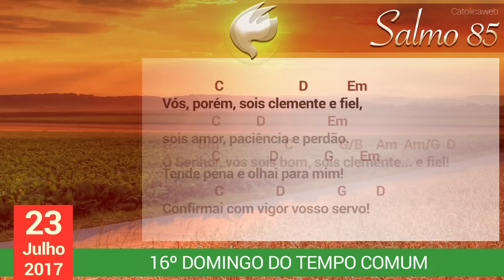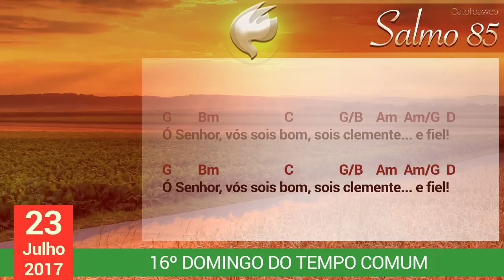Salmo 85 - 16º Domingo do Tempo Comum, Ano A - Ó Senhor, vós sois bom, sois clemente e fiel!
Sugestão de melodia do Salmo 85 para o 16º Domingo do Tempo Comum - Ano A

Refrão: "Ó Senhor, vós sois bom, sois clemente e fiel!"
Tom: G